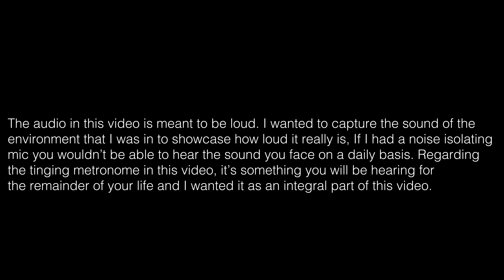Marching Band Hearing Protection { Incoming Freshman Need to Know }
Stone makes a plea to all the incoming marching band freshman. It is overwhelming all that needs to be dealt with and all the things that you need to know as an emerging adult.
You must have the very basics in place to have a quality of life later on. We have all seen the number of students with noise-induced hearing loss in Tinnitus coming into the marching band there freshman year. It is more than 50% of the students that we have surveyed and they will have this for life.
We must educate ourselves and make changes.

Get The Best browser plugin helps YouTube creators save time and grow channels through innovative tools